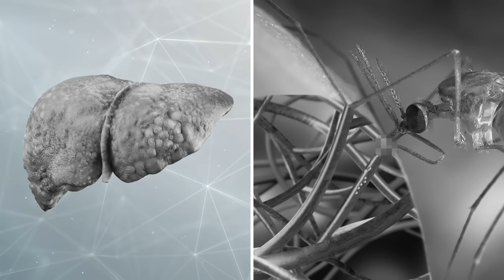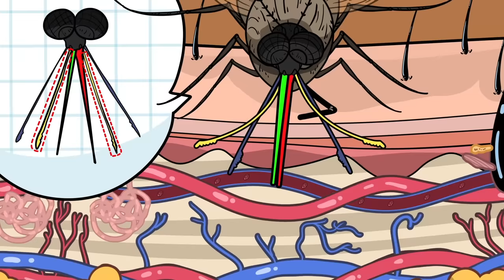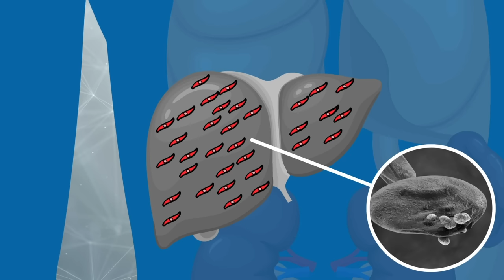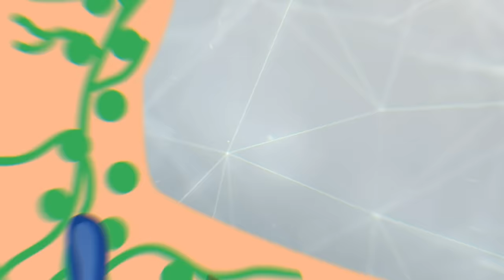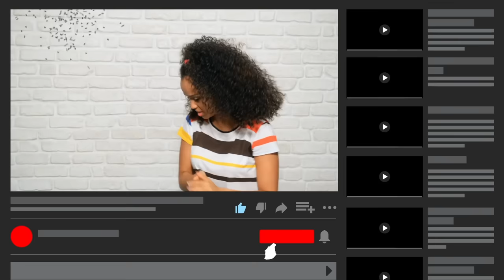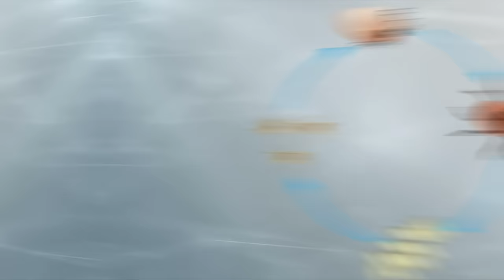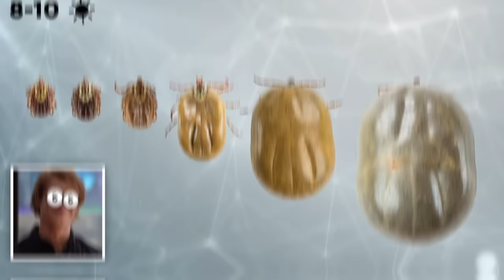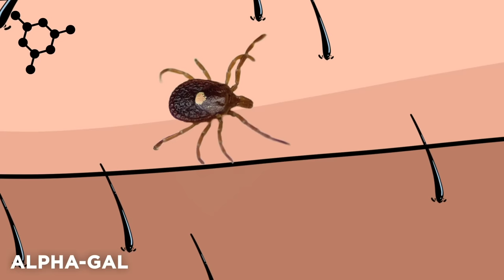World’s Most Dangerous Insects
What happens if you don't stop a mosquito?

Legal Stuff.